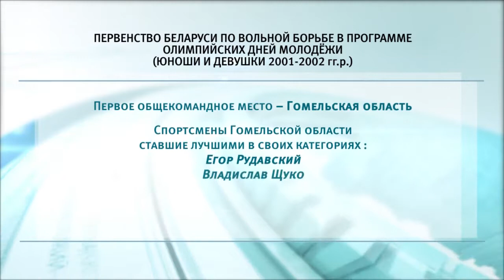Первенстве Беларуси по вольной борьбе в программе Олимпийских дней молодёжи